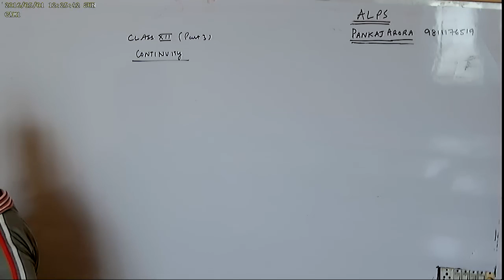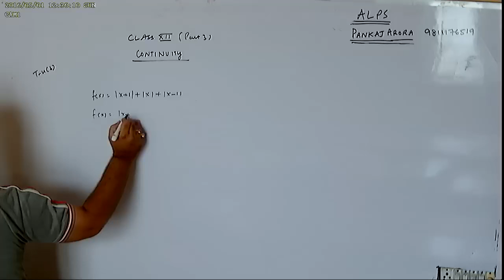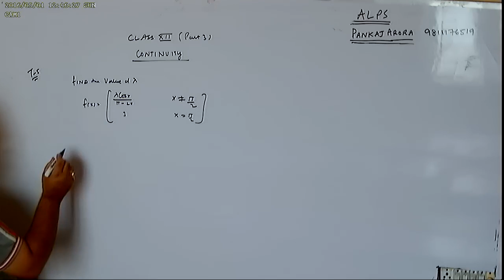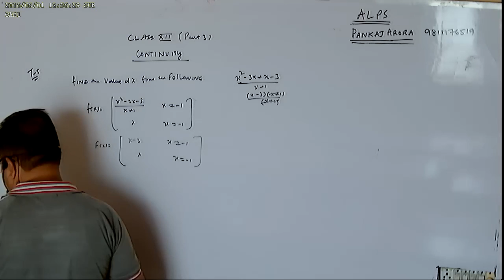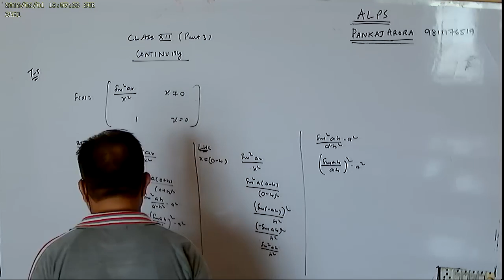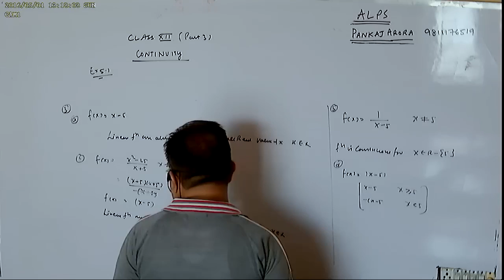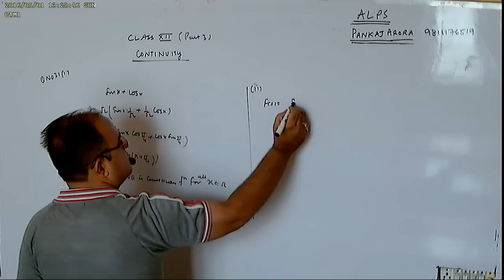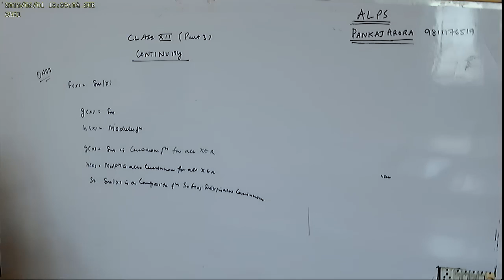CLASS 12TH CONTINUITY PART 3 CONCLUDING PART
BE 213 gali no 5 hari ngr nd 64
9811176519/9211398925